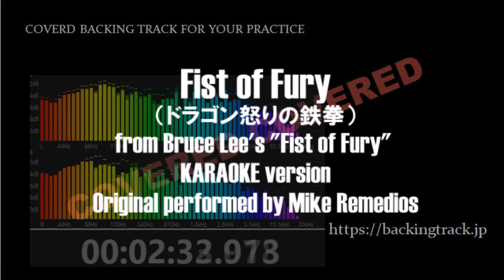Bruce Lee's "Fist of Fury" KARAOKE version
"Fist of Fury" from Bruce Lee's "Fist of Fury"
KARAOKE version
マイク・レメディオス(Mike Remedios)